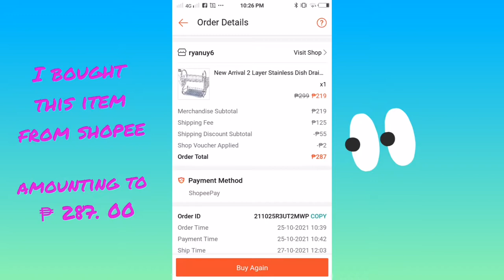Unboxing and Assembling of 2 Layer Dish Drainer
Unboxing and Assembling of 2 Layer Dish Drainer bought from Shopee

Musician: LiQWYD